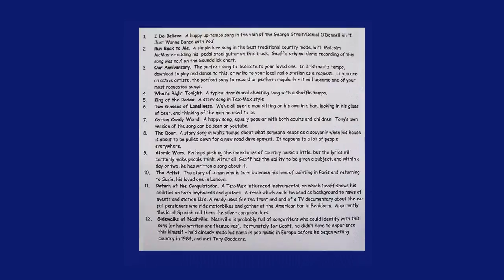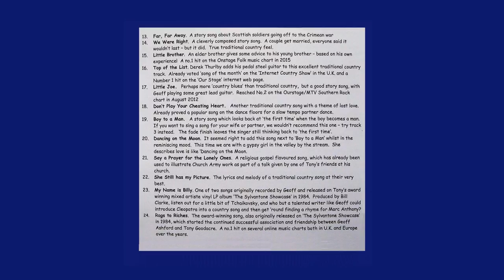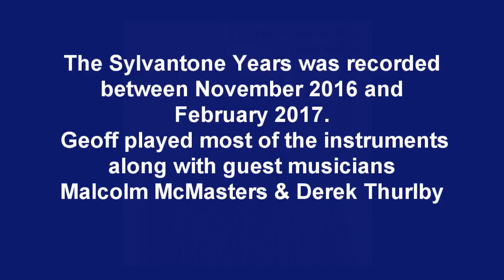Top Of The List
A really nice song from Geoff Ashford.